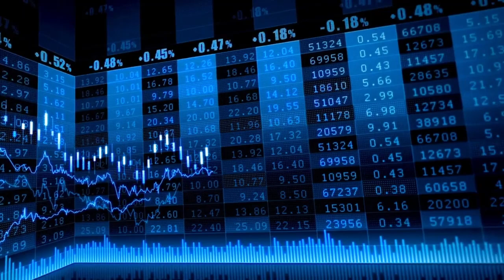El Ibex 35 rebota impulsado por los bancos e intenta estabilizarse a corto plazo